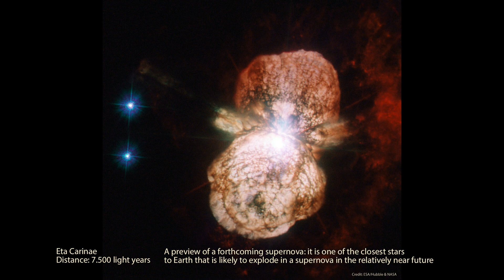lenaKINDLERpaul - Old Man (Neil Young)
An homage to Old Man Hubble Space Telescope.

Lena Kindler: Vocals
Paul Kindler: Acoustic Guitars, Vocals
Kri Mandl: Gretsch Bass
Steve Aho: Drums